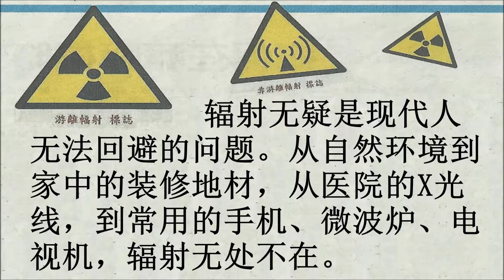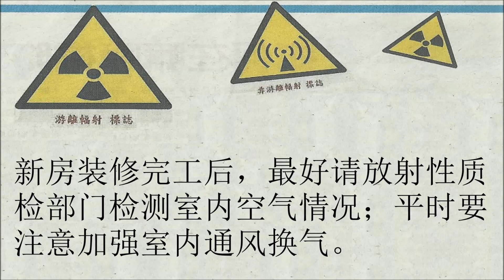辐射无处不在，生活防护有法